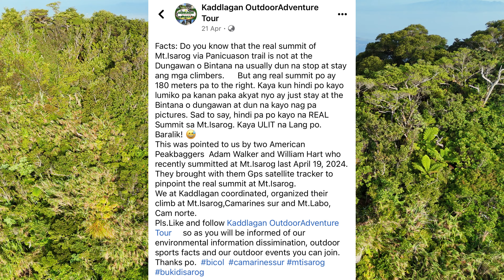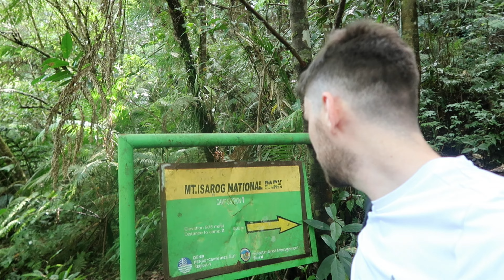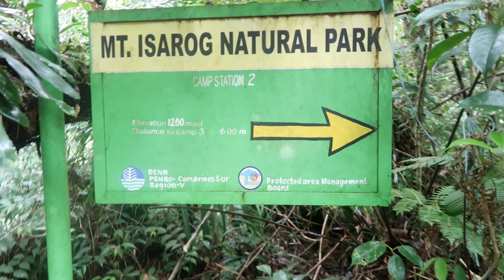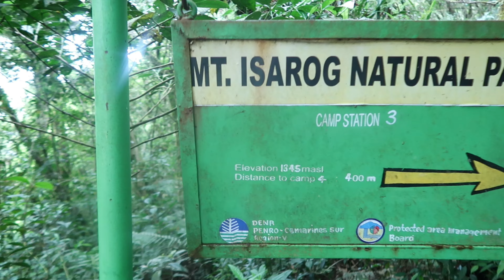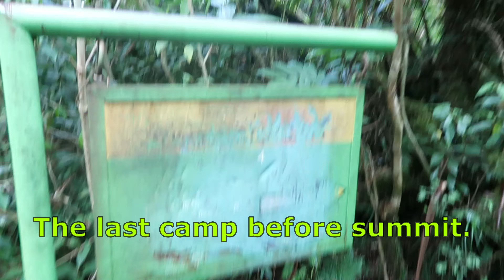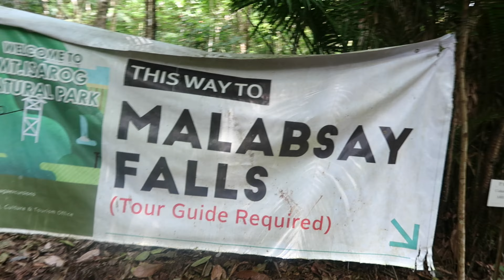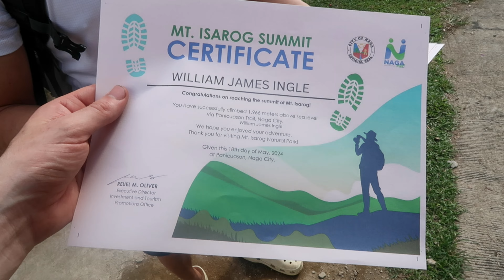Climbing Newly Discovered Summit At Isarog Philippines!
This was my third time up Mt. Isarog, in Camarines Sur.  Ealier this year, (as of the video recording, 2024) a new summit was discovred my a group of American mountaineers.  The group i was with, will of been some of the first few people to get to the new summit & likely im the first British person to get to the newly discovred peak.